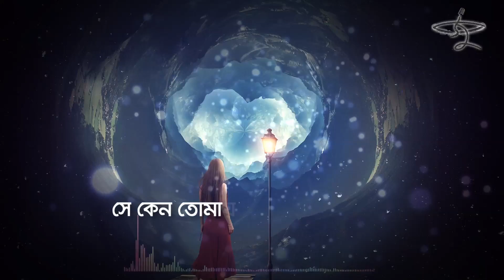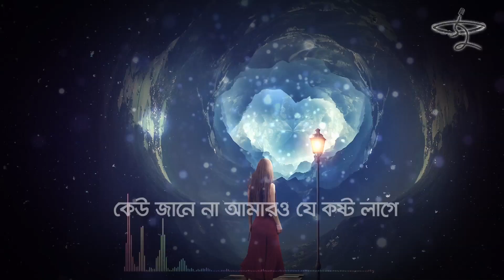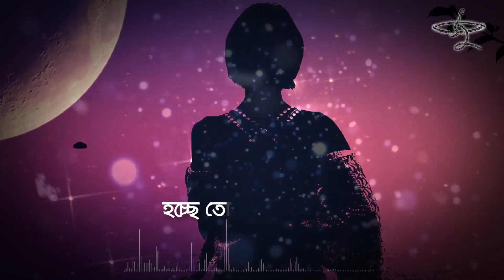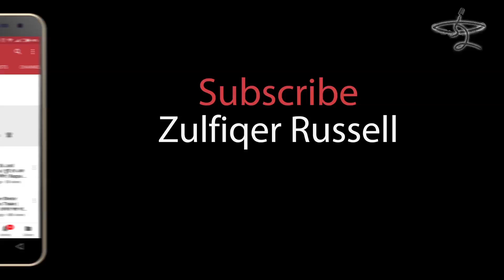Ersha | ঈর্ষা | Bappa Mazumder | Zulfiqer Russell | Ichchhe Korei Eksathe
ঈর্ষা
কণ্ঠ, সুর ও সঙ্গীত: বাপ্পা মজুমদার
কথা: জুলফিকার রাসেল
অ্যালবাম: ইচ্ছে করেই একসাথে
ব্যানার: সারেগামা